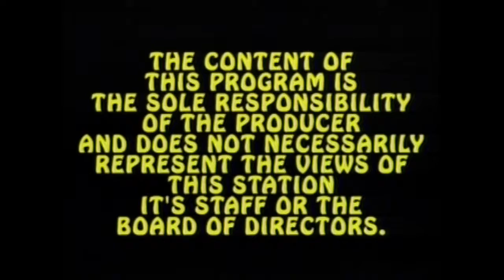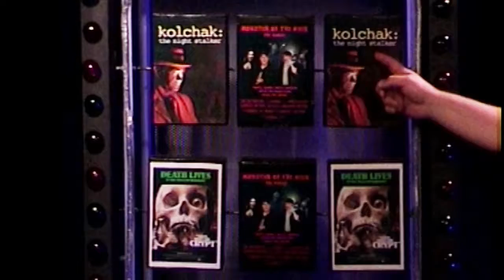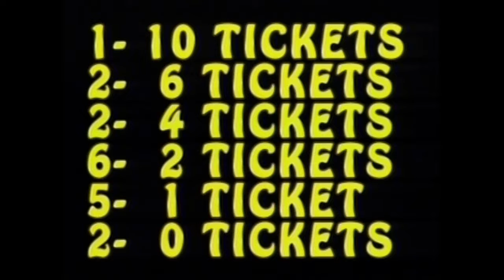MEDIA ZONE 10 4 Girl On The Train